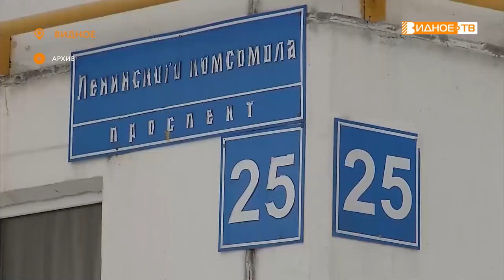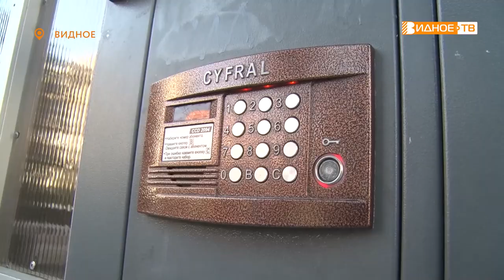ЛУЧШИЙ ПОДЪЕЗД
Благоустроенный подъезд дома №25 по проспекту Ленинского комсомола прошел во второй тур ежегодного конкурса «Лучший подъезд Подмосковья». Наша съемочная группа встретилась с местными жители и узнала, как им удалось попасть в лидеры.